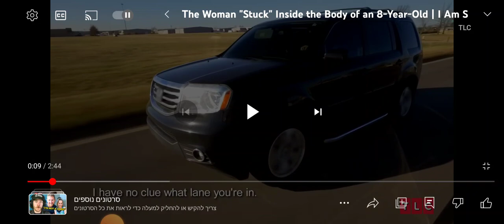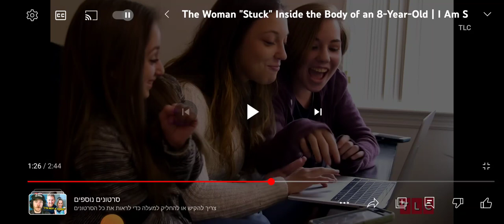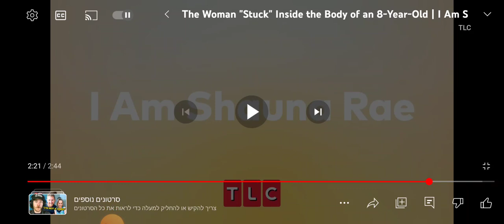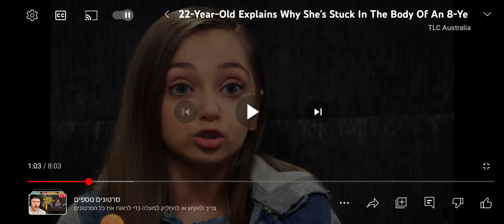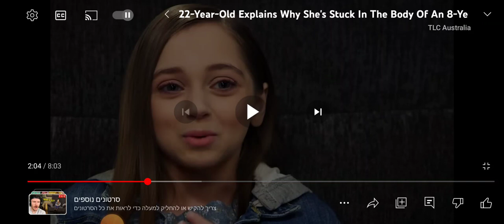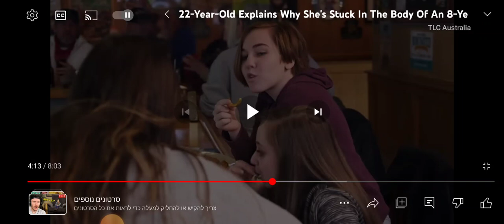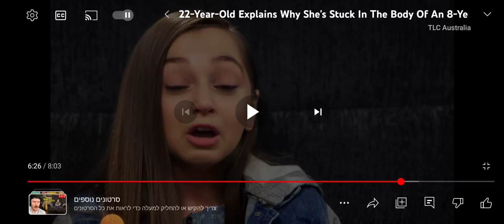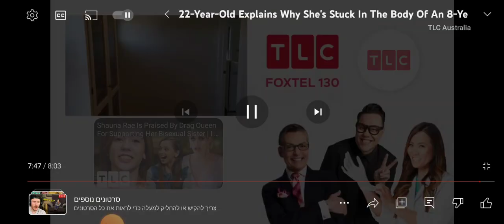ילד קטן גוגו גאגא